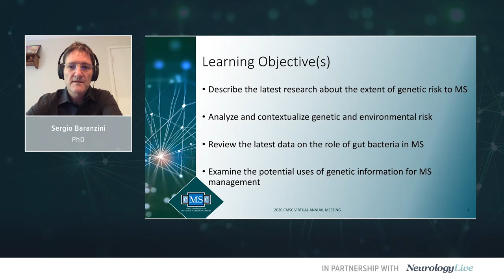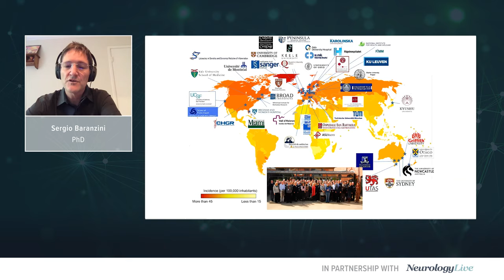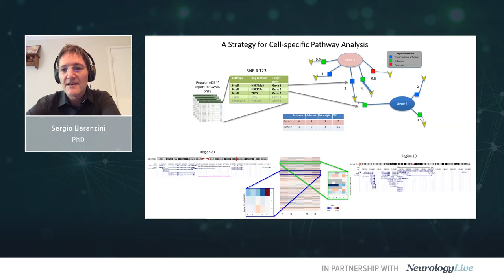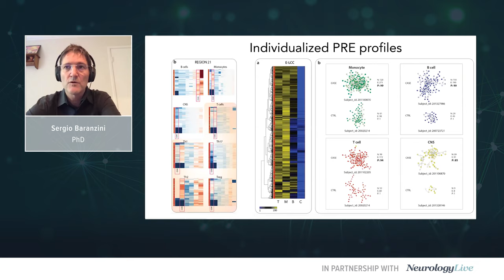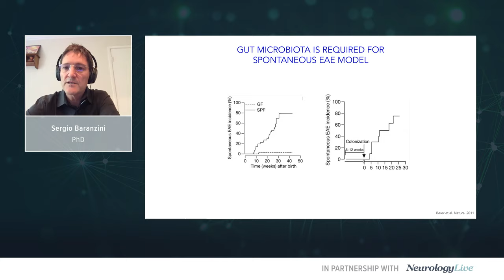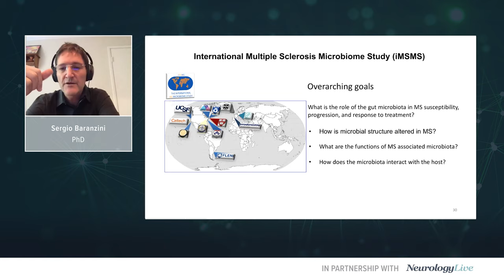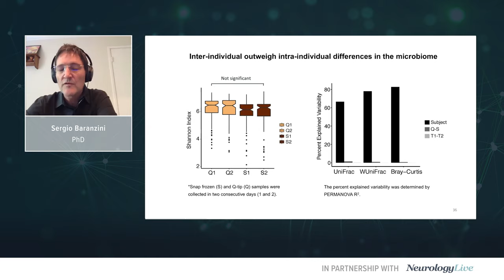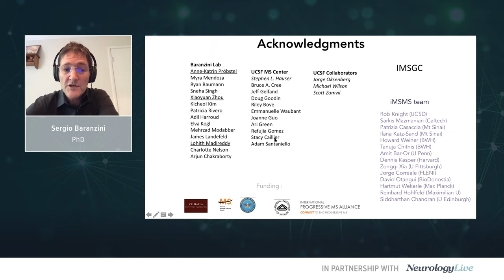CMSC 2020 Day 4: Sergio Baranzini, PhD With a Genetics Update in MS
Sergio Baranzini, PhD, presents his lecture titled, "Genetics Update" as part of the 2020 CMSC Virtual Annual Meeting.